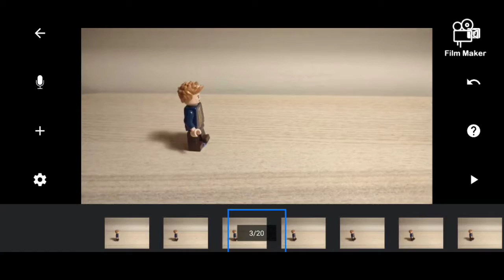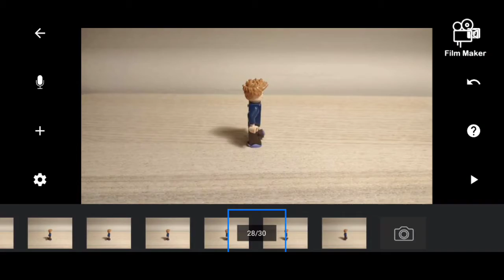Animating at 24 FPS!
This took a lot longer then it looked !